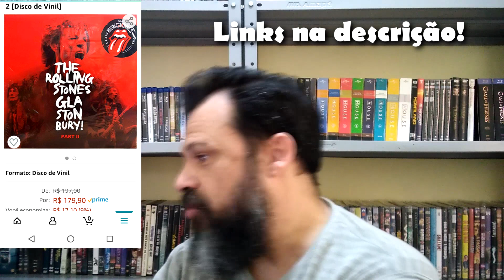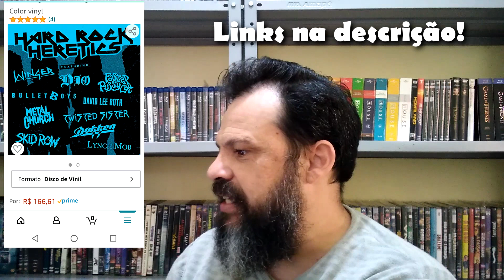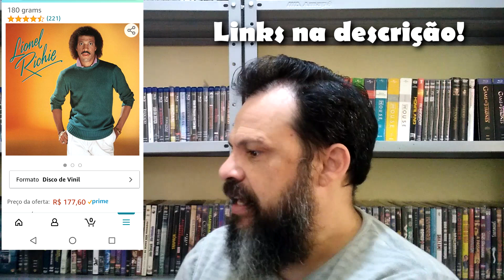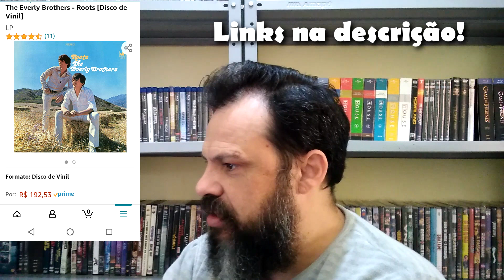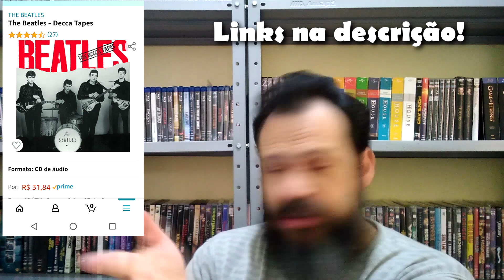Mais de 50 DISCOS anunciados hoje! | Plantão de Ofertas Amazon #20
===LINKS DO TIOZÃO DO VINIL===
ASSINAR SERVIÇOS PRIME
LPs
Pink Floyd
Jimi Hendrix
Tim Maia
Gal Costa
Mariah Carey
Janis Joplin
Zeca Baleiro
Rob Halford
Rocketman (Trilha do filme)
Rolling Stones Vol.1
Rolling Stones Vol.2
Alison Moyet
Maria Alcina
Cachorro Grande
Herb Alpert
John Denver
Hard Rock Heretics
Juice WRLD
Lionel Richie
Iggy Azalea
Ed Sheeran
The Doors
BB King
Neil Young
Everly Brothers
Charles Mingus
Janet Jackson
Eric Clapton
CDs
Rolling Stones
Amy Winehouse
Coldplay Mylo
Zé Paulo Becker
Os Saltimbancos
Zimbo Trio
Simply Red Big Love
Simply Red Blue Eyed Soul
Van Halen
Fábio Jr.
===OBRIGADO POR USAR OS LINKS DO TIOZÃO DO VINIL===

===CAPÍTULOS===
00:00 - Introdução e avisos
01:22 - Bloquinho dos LPs
11:22 - Bloquinho dos CDs
16:39 - Despedida

== Links para a Amazon ==
Link geral da loja de discos

Loja de Filmes

Loja de Livros

Assinar AMAZON PRIME